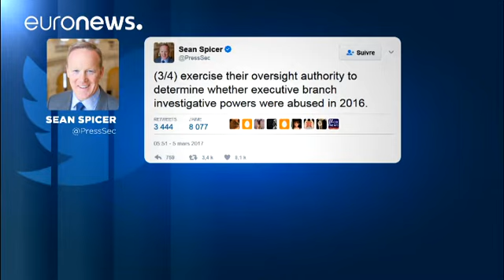L'Fbi chiede al Dipartimento di Giustizia di smentire le accuse di Trump ad Obama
La crociata di Donald Trump contro l'ex-Presidente Barack Obama si scontra con la parola del Direttore dell'Fbi. "Secondo il New York Times, James Comey ha chiesto al Dipartimento di Giustizia di smentire le accuse di Trump" secondo cui l'am…